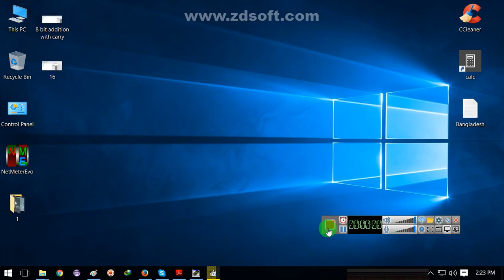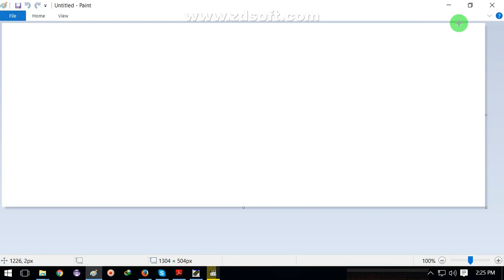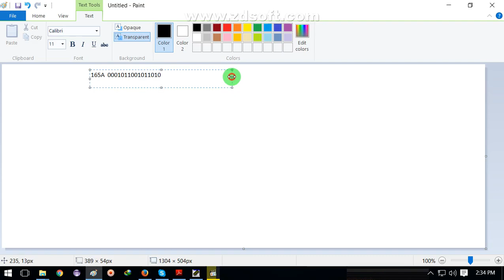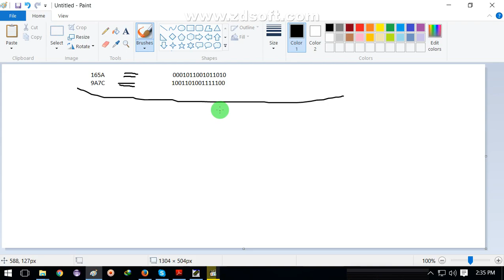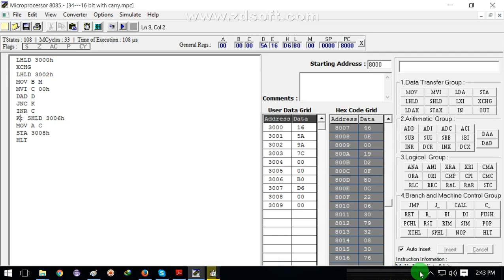8 addition of two 16 bit number with carry বাংলায় using 8085 microprocessore HD quality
addition of two 16 bit number with carry EXPLAINED CLEARLY